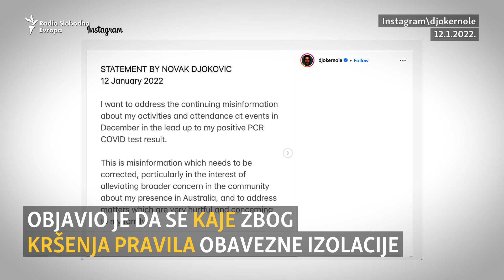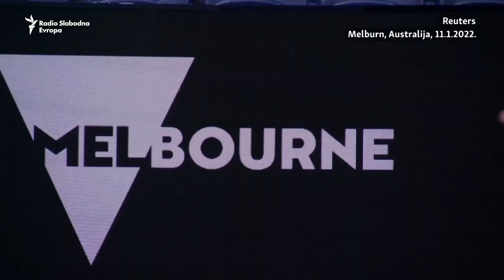Beograđani o Novaku: Ako je prekršio zakon, treba da odgovara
Najbolji teniser sveta Novak Đoković priznao je da je prekršio pravila izolacije nakon što je prošlog meseca bio pozitivan na COVID-19. Beograđani su podeljenog mišljenja treba li biti sankcionisan. Montaža: Ana Toader